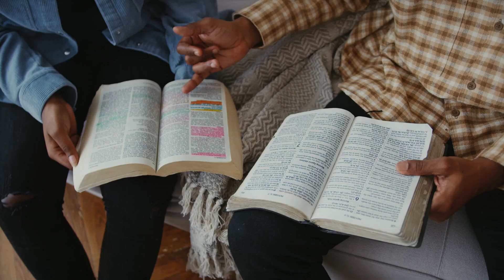EAGER Message Series Teaser